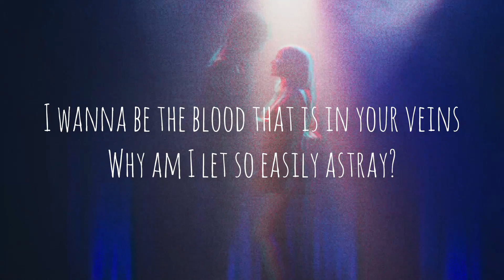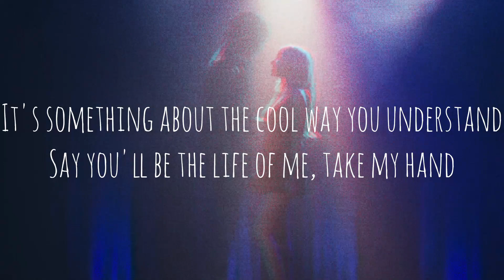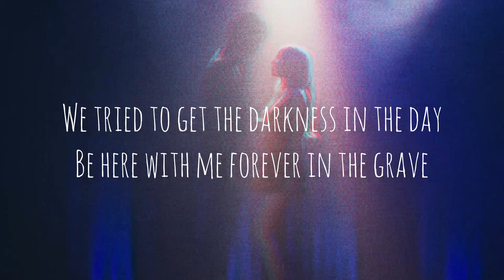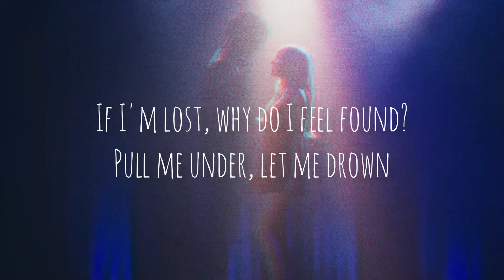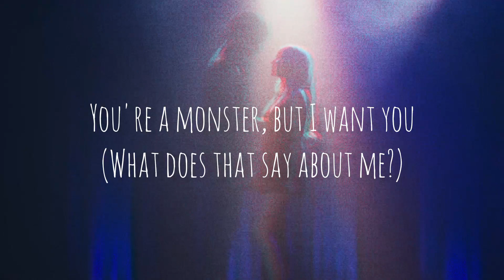The Girl and the Dreamcatcher - Monster (lyrics)